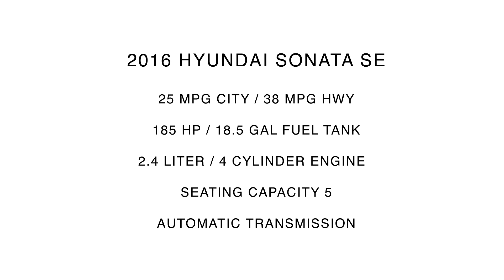2016 Hyundai Sonata SE | For Sale | Orlando, FL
Universal Nissan -